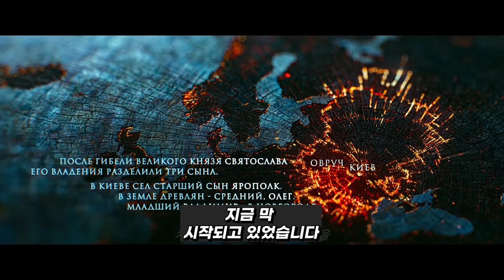절대 놓치면 안되는 중세 시대 "바이킹 VS 기마병"의 레전드 전쟁 액션 [영화리뷰 결말포함]